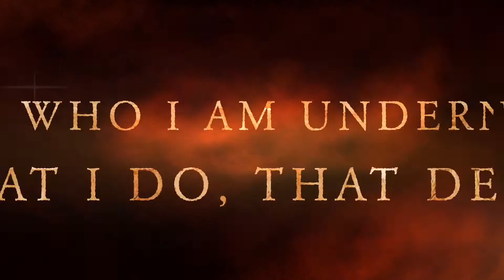Bear Grylls: The Island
Application